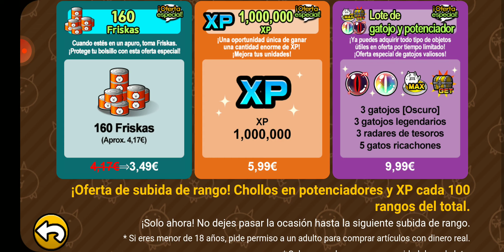Un Nuevo Uber Matacolosos (The Battle cats)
😻😺 miau

Si gustan dejar un comentario bienvenidos